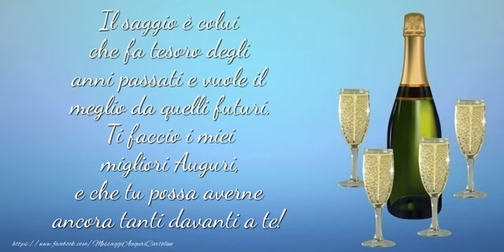Ti faccio i miei migliori Auguri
Il saggio è colui che fa tesoro degli anni passati e vuole il meglio da quelli futuri. Ti faccio i miei migliori Auguri, e che tu possa averne ancora tanti davanti a te!